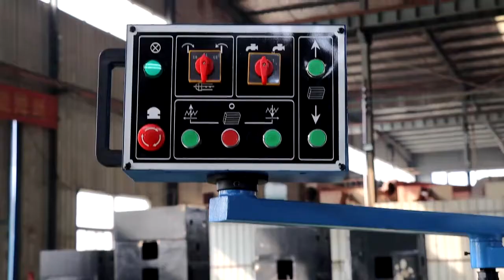Digital Display X6332 Drilling Milling Machines with DRO for sale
The product is easy to operate and reliable. Available for all kinds of cylindrical milling cutter, milling cutter, angle cutter, milling cutter and face Various plane, inclined plane, groove, etc.. If the use of appropriate milling machine accessories, can be processed gear, cam, arc groove And other special shaped parts, such as the spiral surface, the configuration of universal milling head, round table, the worktable size of the machine can be further expanded,Large machine tool use range, according to user needs can be configured to display device.